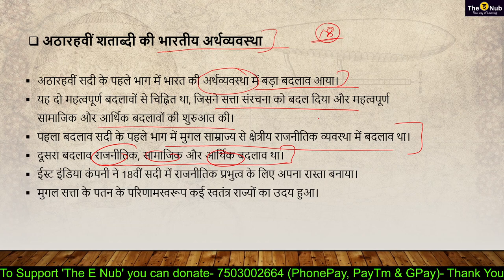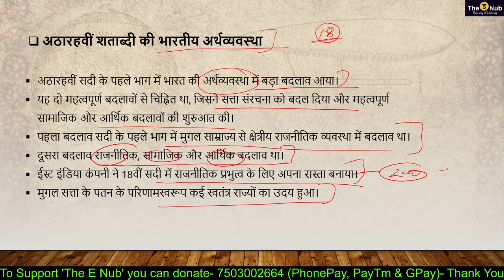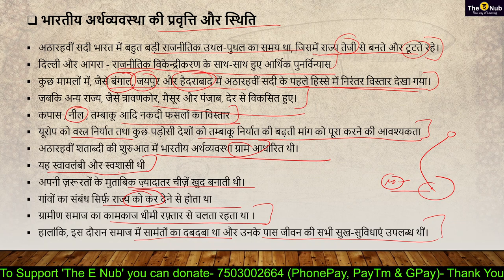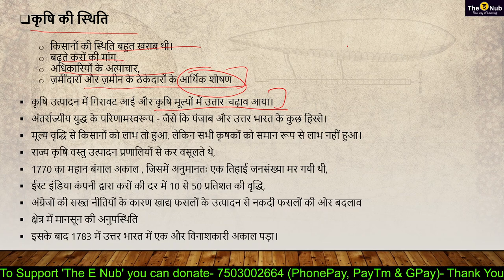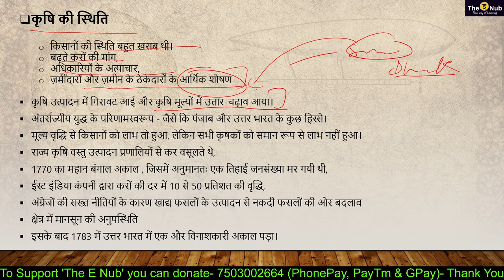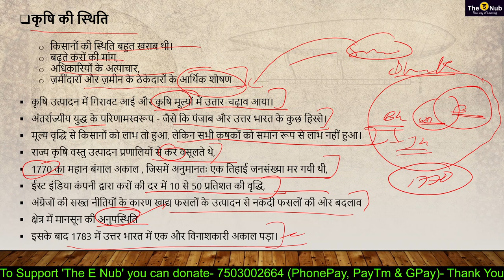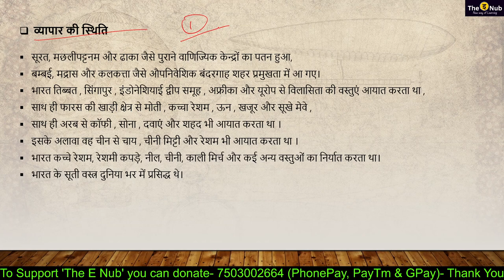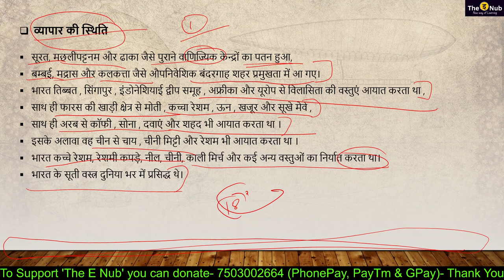MHI-107 || भारतीय इतिहास में अठारहवीं शताब्दी || Lesson-1 , Part-2 || MA History IGNOU || vishwajeet